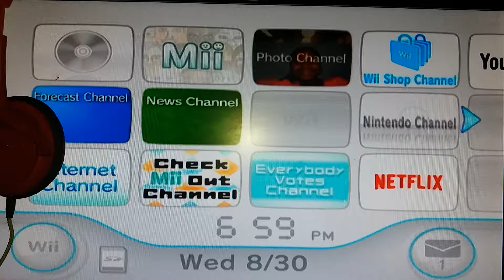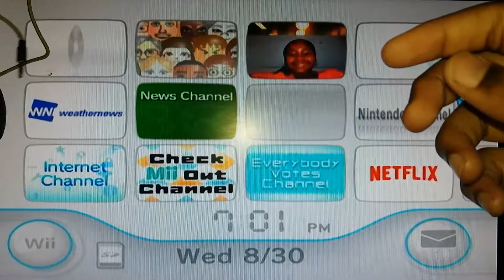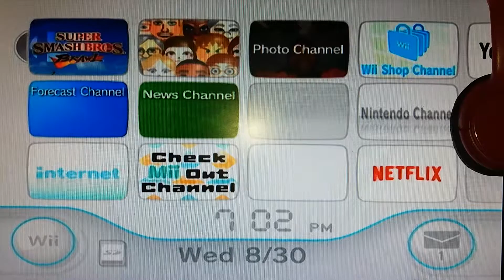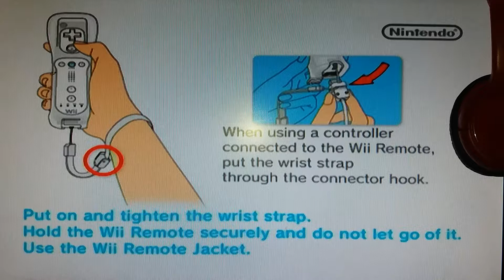SUPER SMASH BROS BRAWL GAME PLAY [ 3 ROUNDS]